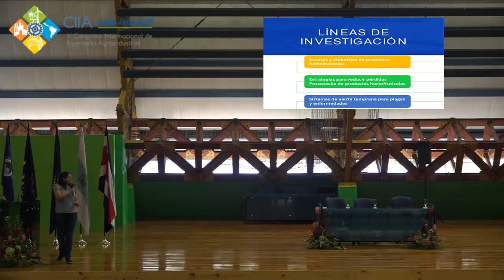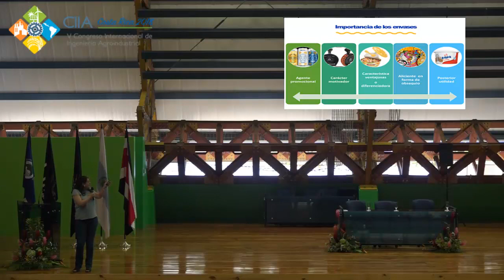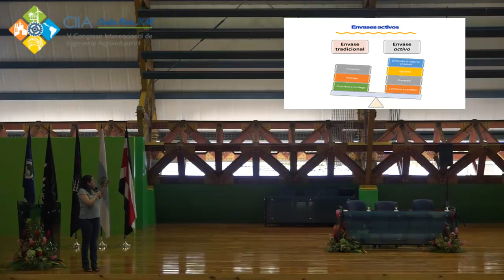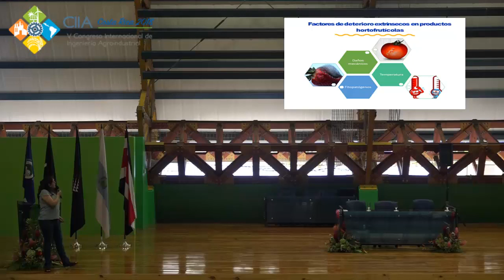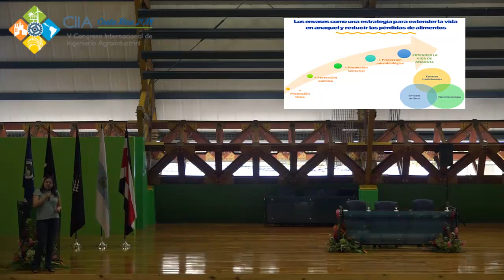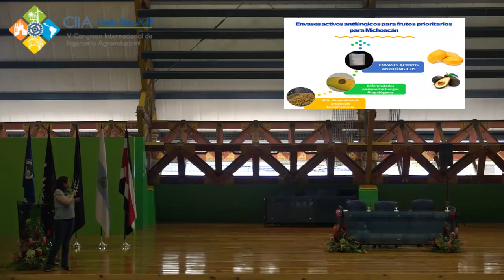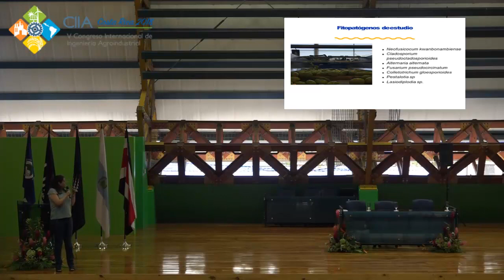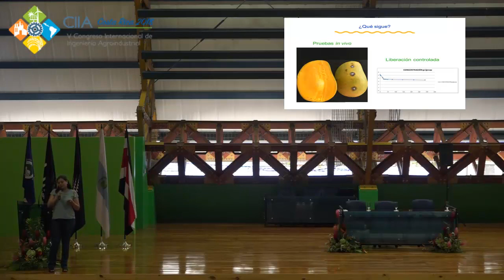57. "Envases activos: Una herramienta para extender la vida en.." Dra. Citlali Colin.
CIIA - COSTA RICA 2018 - V CONFERENCIA INTERNACIONAL DE INGENIERÍA AGROINDUSTRIAL

Dra. Citlali Colin Chávez. - Investigadora Lab de Poscosecha, Centro de innovación y desarrollo agroalimentario, Michoacán, México.

Tema: Envases activos: Una herramienta para extender la vida en anaquel de productos hortofrutícolas frescos.

Actividad realizada durante los días 22 - 25 de octubre de 2018 en Santa Clara de San Carlos - Costa Rica en el CTEC del TEC.
Esta actividad fue organizada por el TEC, UCR y UTN.